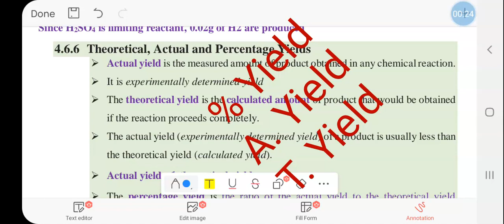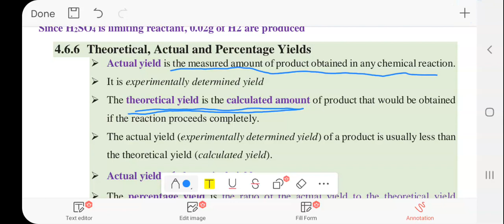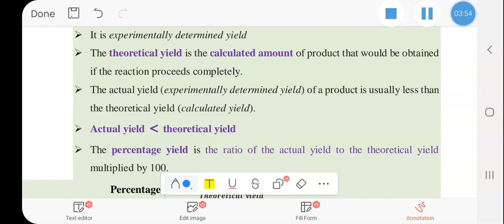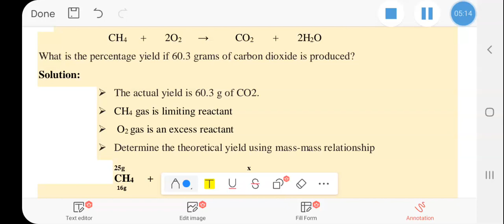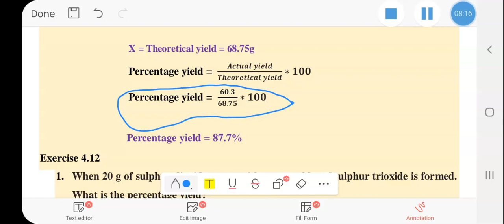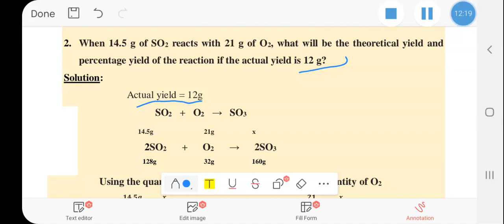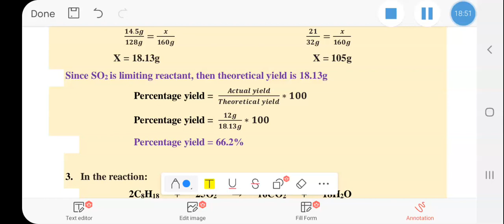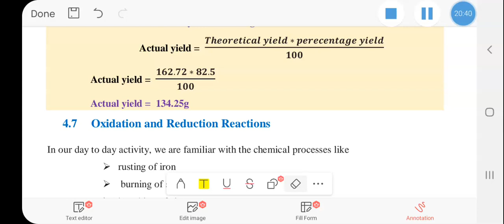Actual yield, Theoretical yield and Percent yield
Actual yield, Theoretical yield and Percentage Yields